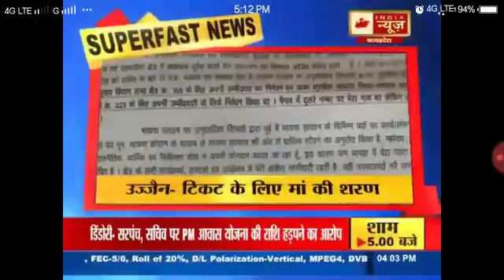बैरागढ़ः केंद्रीय मंत्री पहुंचे भोपाल बीजेपी कार्यकर्ताओं ने स्टेट हेंगर पर किया स्वागत